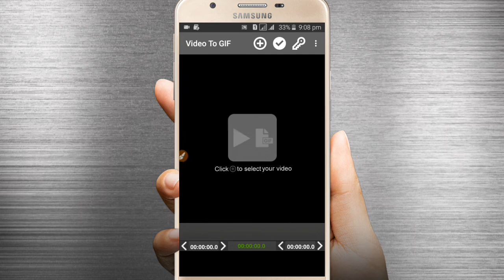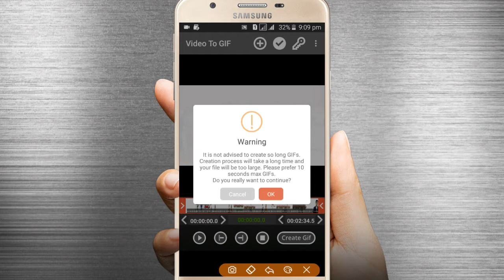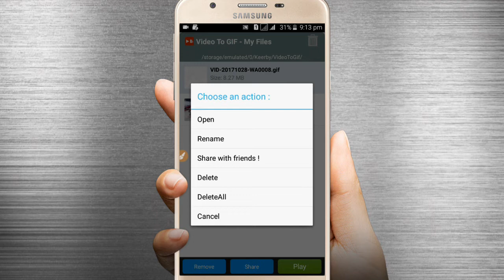How to set more than 30 second video on watsapp status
To kya chal raha ha ajkal 🙋🙋🙋🙋🙋🙋
Ma hu apka favourite youtuber